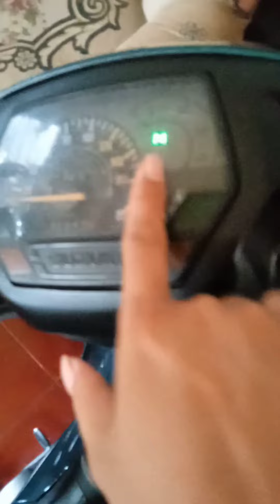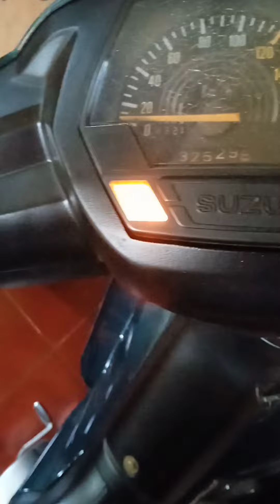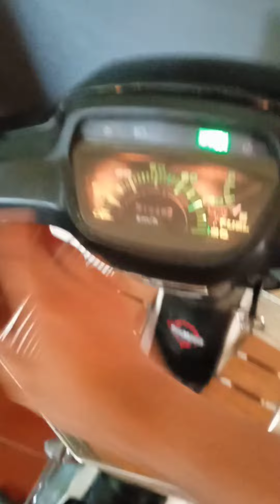JUAL MOTOR HARGA BERSAHABAT BILA ADA YANG BERMINAT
Haloo semua dimanapun kalian berada 😊
Maaf yah ini gak bahas tutorial heheh karena ada suatu pembahasan penting juga.
Nah sedikit cerita di isi video tersebut ada suatu motor Suzuki Shogun kebo 110R asli warna hijau botol tembus dengan surat surat nya tretan.  Motor tersebut milik customer aziz motive yang baru selesai di Restorasi mulai dari pengecatan nya yang baru dengan part" Nya masih Original ori SGP bawaan pabrik, sedikit Tatanan looks kaki kaki chrome bukan cat yah? Dan velg sett Ori TDR ukuran 185-160 + Jari jari TDR baru semua.
A : Padahal baru selesai Restorasi kenapa di jual?
Nah kami juga heran kenapa kok mau dijual sedangkan motor nya sudah bagus, tapi yah mau gimana lagi hak dari customer kami karena ada Urgent kata customer kami (mohon maaf tidak bisa cerita sedetail mungkin).
Intinya ini Motor di Jual TIDAK AMBIL KEUNTUNGAN meskipun modif Restorasi nya sedikit habis banyak.
 Spesifikasi motor shogun kebo 110R
- surat surat Lengkap hidup panjang 2025
- warna langka asli Hijau botol
- cat Baru dengan kualitas bagus
- kaki-kaki part bawah chrome (Bukan Cat)
- Velg ori TDR warna hitam ukuran d/b 160/185
- jari jari (Ruji) TDR
- mesin apa adanya
 (bengkel aziz motive gk bongkar " Mesin karena kurang paham dgn mesin melainkan cuman Restorasi tatanan saja)

Bila kalian berminat Langsung DM instagram.

FANSPAGE :Grafyziz

TERIMAKASIH SAUDARA KU 🙏🥰
Wassalamualaikum warohmatulohi